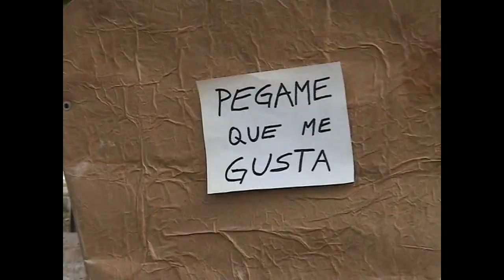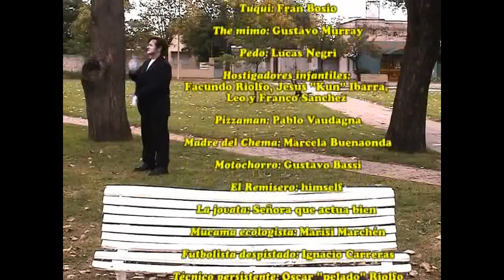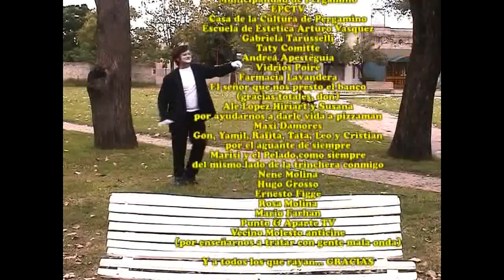La Gran Estufa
Tres amigos, en busca de satisfacer sus necesidades, deciden robar un banco mediante un plan poco convencional.

Cortometraje de humor bizarro rodado por De La Oshtia Producciones en las ciudades de Pergamino y Rosario en los años 2006 / 2007.

Dirección: Lucas Riolfo
Protagonistas: Nelson Carini, Francisco Bossio, Cristian Ferrari, Lucas Negri
Guión: Lucas Riolfo, Pablo Vaudagna, Cristian Ferrari
Asistencia de Dirección: Pablo Vaudagna, Ignacio Carreras

EN MEMORIA DE CRISTIAN "LONCHO" FERRARI...